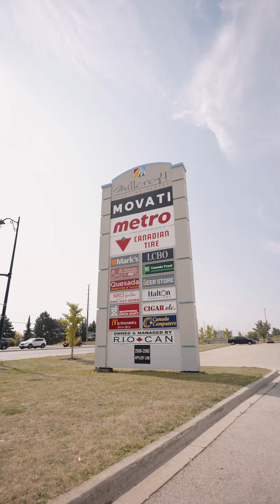6-5030 Corporate Dr - JUST LISTED